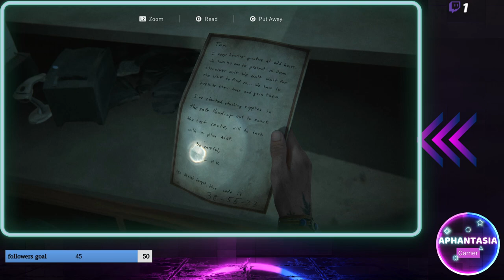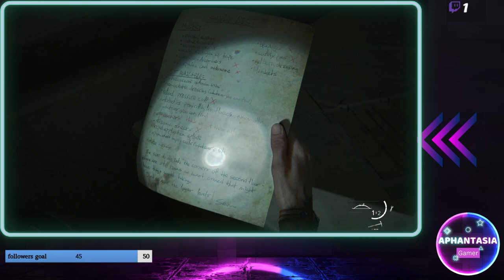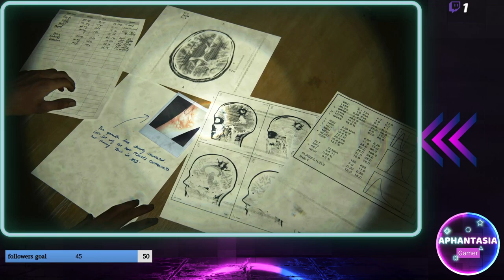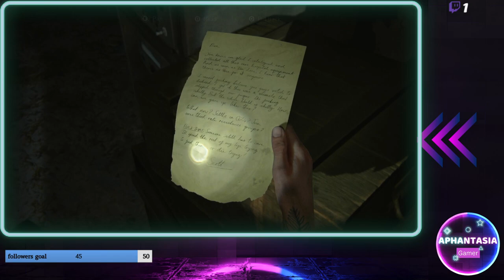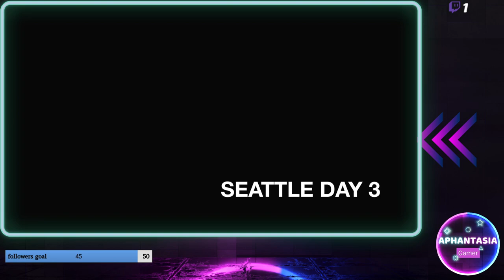The Last of us part 2 Remastered part 10 full playthrough